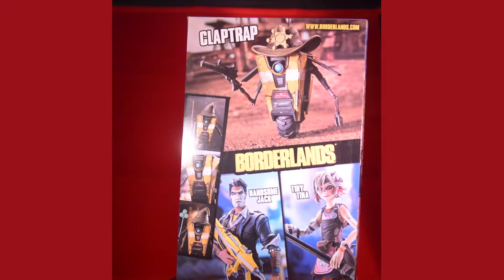BORDERLANDS DELUXE BOX CLAPTRAP MCFARLANE TOYS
● Highly detailed sculpt of Claptrap modeled from in-game assets
● Figure includes a code for exclusive downloadable in-game content.
● Figure comes with Jakobs Pistol, magic wand, One Shot Wonder Sheriff's hat, and Wizard's cap
● Figure installed with working shocks that enable the tire to move smoothly
● Figure features Retractable Antenna, Rotating Eye and Articulated Arms